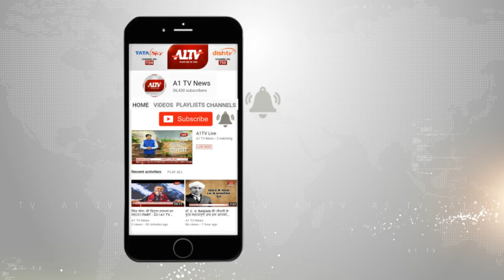चौमूं : भगवा रैली में तनाव का मामला, दोनों समुदायों के 18 लोगो के खिलाफ मामला दर्ज